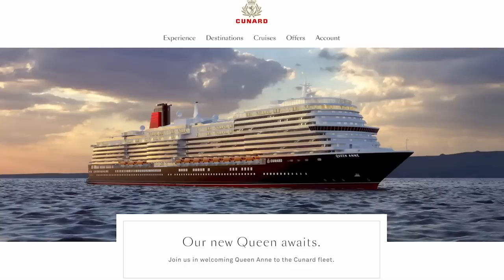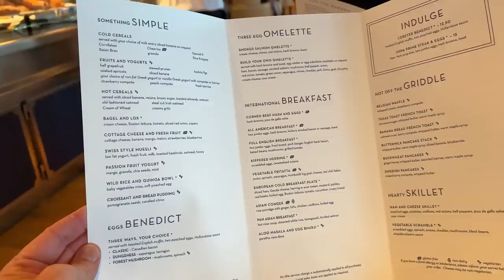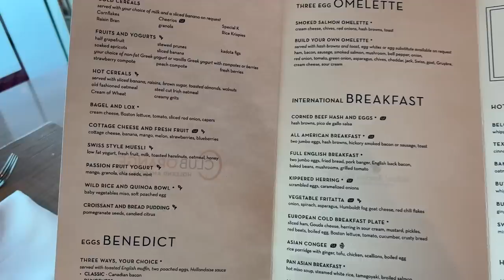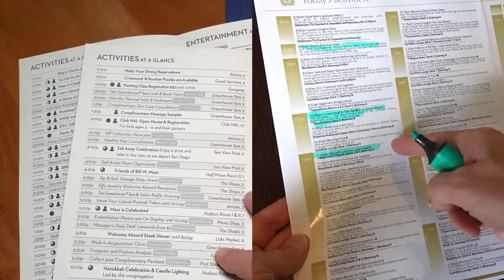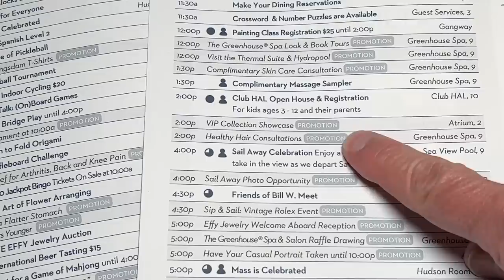I Took This Cruiser Back On A Line He HATED First Time!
I took my partner (Mark) back on a cruise line he is not a fan of at all based on our Alaska trip 4 years ago, hoping he will like the changes they've made since then so I don't always have to cruise solo on them! Here's how it went - and what I learnt about Holland America and taking cruisers back on lines they've not fans of!

00:00 Start
00:51 First Big Hurdle
03:02 Second Big Hurdle
03:44 Cruise Evenings
06:27 Cruise Ports
07:22 Cruise Relaxing
08:16 Cruise Cabin
09:06 Cruise Daily Program
10:31 Judgement Day